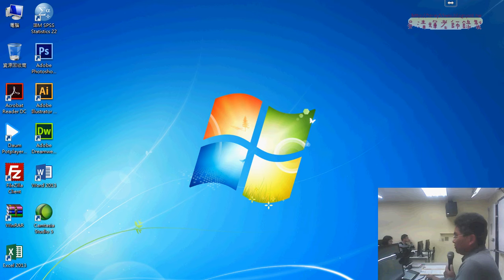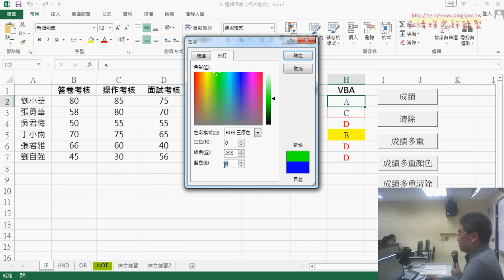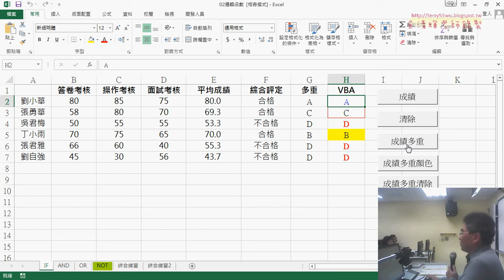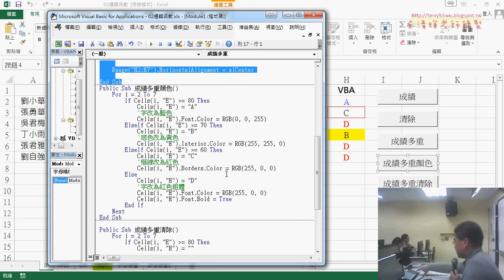05 成績多重顏色不同設定程式說明